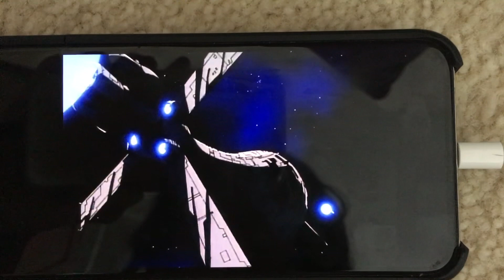Millie did not feel Anything Accelerating At All